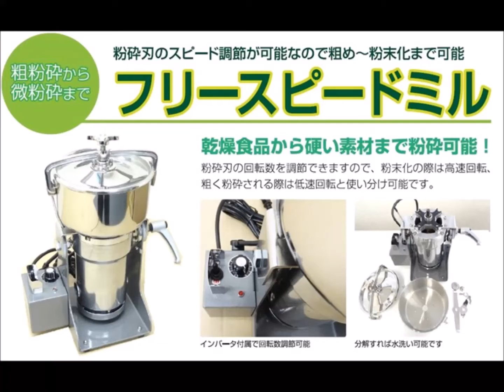[貝パウダー]粉砕機械で赤貝の粉末作り（フリースピードミル）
ラボネクト株式会社　[貝パウダー]粉砕機械で赤貝の粉末作り

小型粉砕機フリースピードミルは粉砕刃の回転数調節が行えるので粗粉砕から粉末化まで-可能！

粉砕刃の回転数を調節できますので、粉末化の際は高速回転、粗く粉砕される際は低速回-転と使い分け可能です。

小型粉砕機フリースピードミルは1日数kg程度の少量粉砕に適しております。容器容量-は2000ccです。

ラボネクト株式会社では低価格な粉末機械（製粉機）の他に、食品乾燥機、野菜スライサ-ー、小型振動ふるい機、真空パック器なども取り扱っております。

詳細は弊社ＷＥＢサイトをご覧ください。